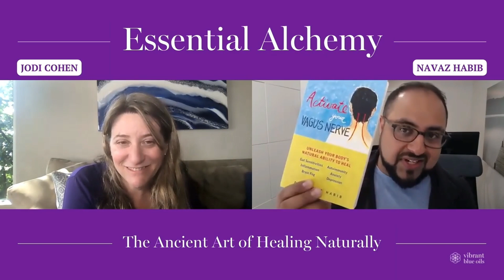Vagus Nerve Stimulation with Navaz Habib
Join Jodi with her friend and fellow vagus nerve expert Navaz Habib as they dive deep into the vital role of the vagus nerve in overall health and well-being.

Key Takeaways:
- The vagus nerve plays a crucial role in regulating the parasympathetic nervous system, which controls the "rest and digest" functions of the body. It helps modulate inflammation, heart rate, and digestion.
- When the vagus nerve is not functioning optimally, it can contribute to a wide range of chronic health issues, including anxiety, depression, brain fog, and inflammatory conditions.
- Common factors that can impair vagus nerve function include chronic stress, poor gut health, lack of movement/exercise, and an inflammatory diet high in processed foods.
- Simple vagus nerve stimulation techniques like diaphragmatic breathing, gargling, and listening to certain music can help reboot vagus nerve function and shift the body into a parasympathetic state.
- Tools like transcutaneous vagus nerve stimulators can also be used to directly target and support vagus nerve activity.

Tune in to learn practical, science-backed strategies to optimize your vagus nerve health and unlock your body's natural healing potential.